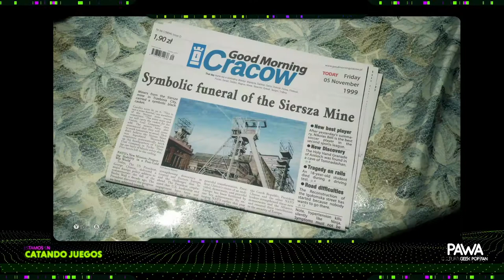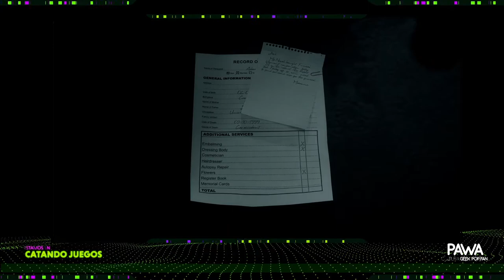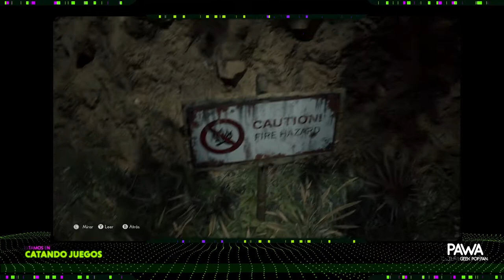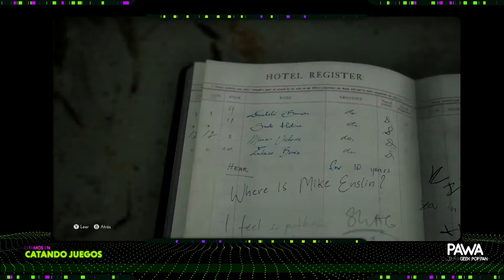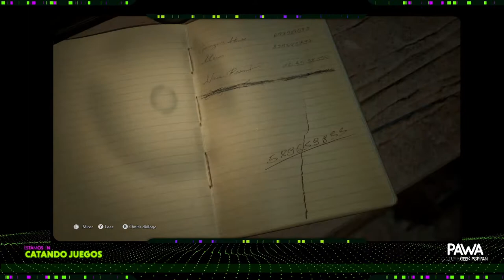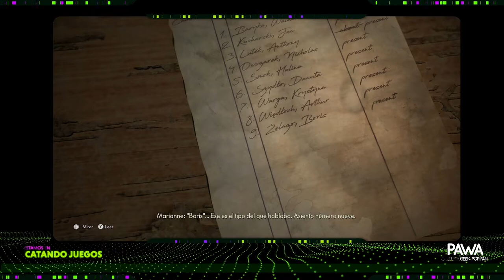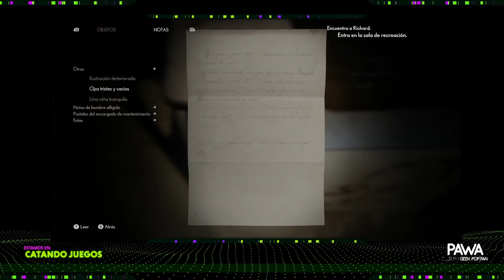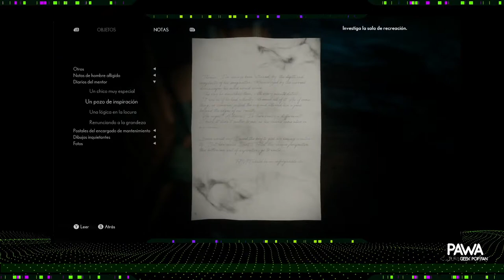[CATANDO JUEGOS] The Medium | Xbox Series X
¡PAWAdictos! Gracias a @XboxChileOficial, tuvimos la oportunidad de jugar The Medium en Xbox Series X, consola que estaremos reseñando en los siguientes días.

*¡SÍGUENOS!*